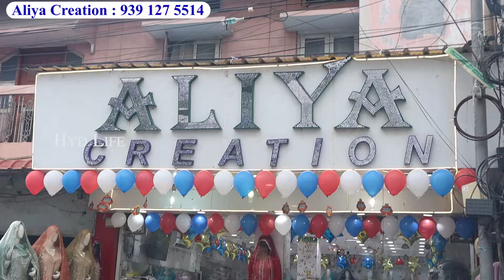5 Days Big Mega Sale Dhamaka OFFER Prices ₹ 1000/4 Designer Partywear Collection Combo OFFERS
5 Days Big Mega Sale Dhamaka OFFER Prices ₹ 1000/4 Designer Partywear Collection Combo OFFERS

Shop Address :
Aliya creation
Wholesale Retail
11-3-669 / A, Opp, Hadi Hospital,
Badi Masjid Road mallepally Hyd